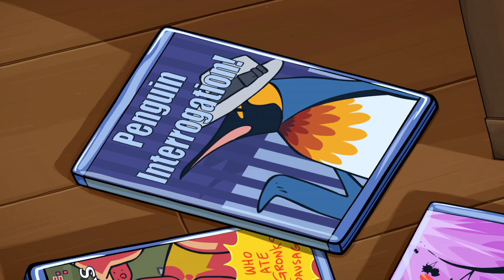randy being the ESFP we all know he is #2